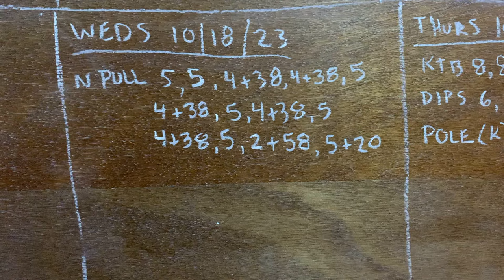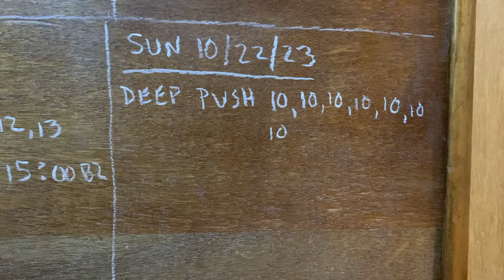VLOG 23.042 Strength Gains - Vermont Fall Scenery - Robert Sapolsky's Determined - Digging Tunnel